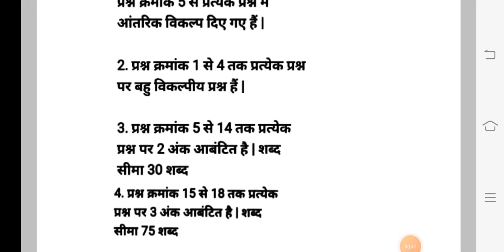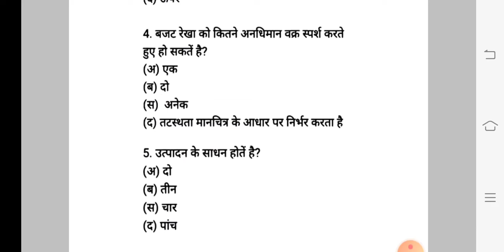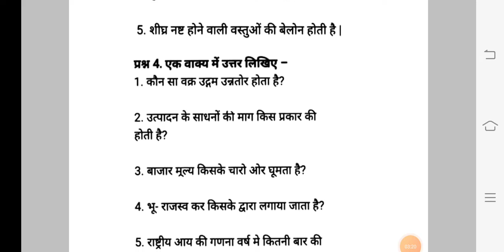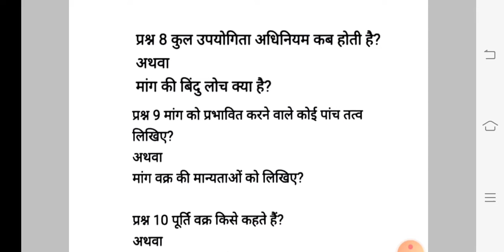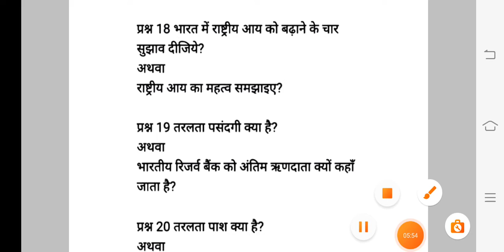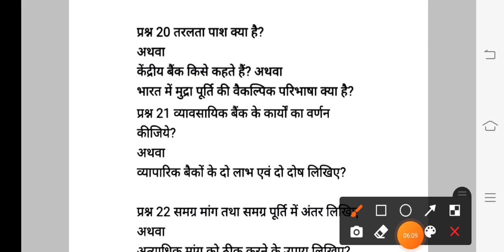Class 12th Economics Trimasik Paper 2022-23/Mp Board/कक्षा 12वीं अर्थशास्त्र त्रैमासिक परीक्षा पेपर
हेलो दोस्तों स्वागत है आपका अपने यूटयूब चेनल पर दोस्तों आज की वीडियो में हम आपको बताएंगे एमपी बोर्ड त्रैमासिक परीक्षा पेपर 2022-23
100% असली पेपर ! लिक पेपर

अर्थशास्त्र त्रैमासिक परीक्षा पेपर 2022-23 एमपी बोर्ड

Class 12th Economics Trimasik Pariksha Paper 2022-23

Mp Board Class 12th Traimasik Pariksha Paper 2022-23
Class 12th Economics traimasik pariksha paper 2022-23
mp board class 12th Economics traimasik pariksha paper 2022-23
real paper class 12th Economics traimasik pariksha 2022-23
traimasik pariksha paper 2022-23
कक्षा 12वीं अर्थशास्त्र त्रैमासिक परीक्षा पेपर 2022-23
तिमाही परीक्षा पेपर 2022-23
Quarterly Exam Paper Class 12th biology
Viral paper class 12th Economics

नोट:- सभी असली पेपर प्राप्त करने के लिए, चैनल पर जाए